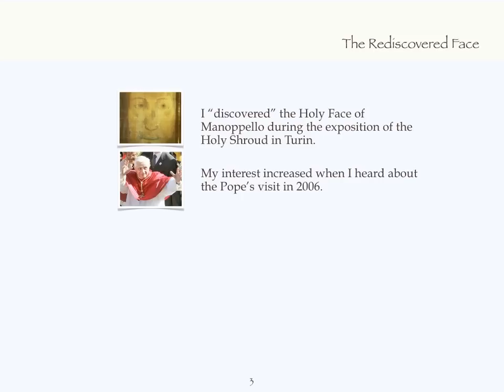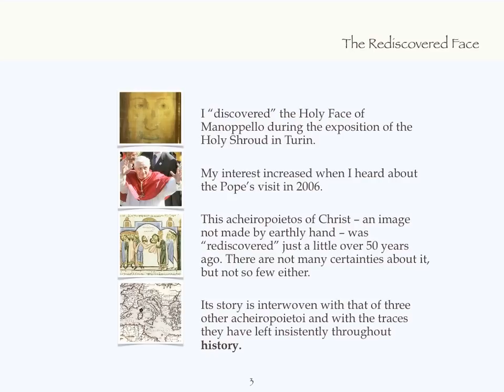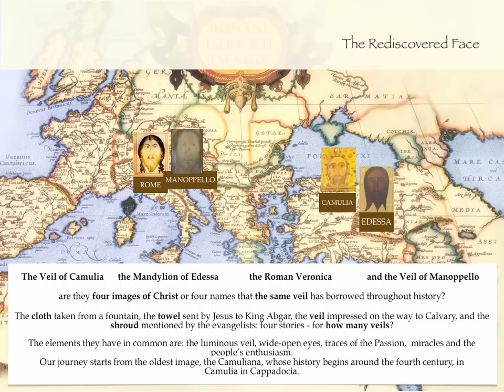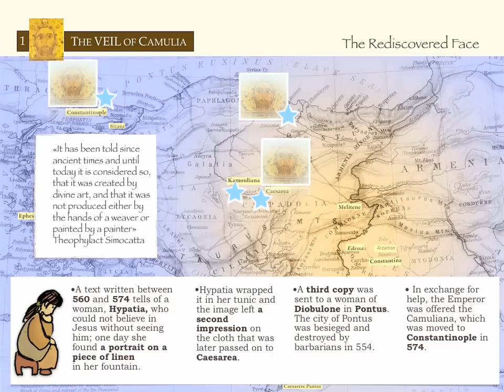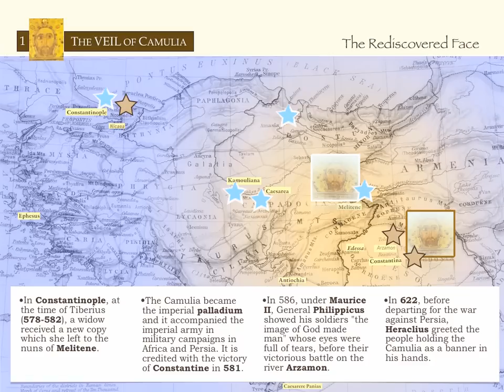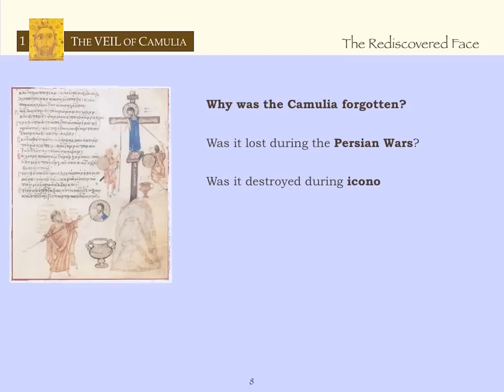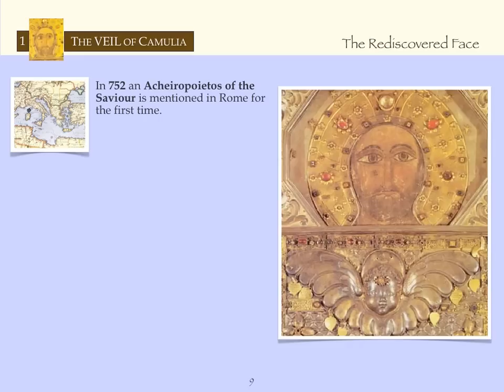The Rediscovered Face - 1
Last year I discovered Jesus' beautiful face of the Holy Veil of Manoppello and the more I study it the more it amazes me. Here you can watch the 4 parts of a Keynote, where I put together a few of the things I've found about Christ's Acheiropoieta.
Part One is about the Camulia.
Thanks to: Paul Badde, father Heinrich Pfeiffer, sister Blandina Paschalis Schlömer, Massimo Centini, Raymond Frost, Amanda Murphy (voice) and Marta Ferrari